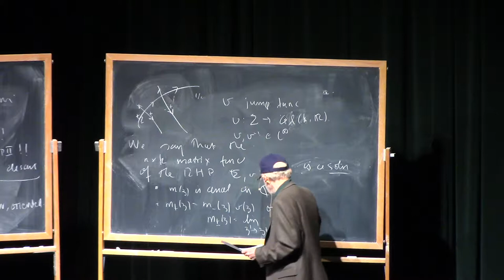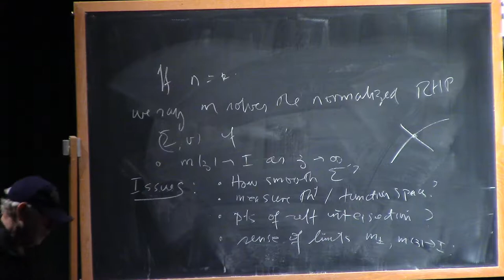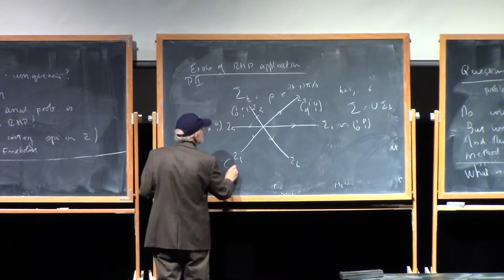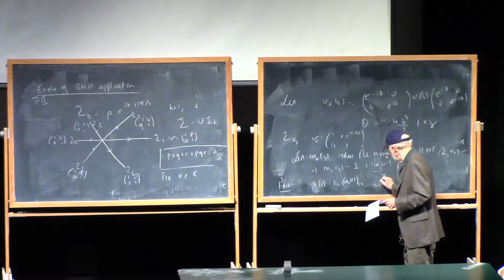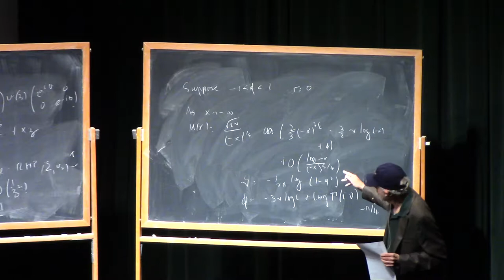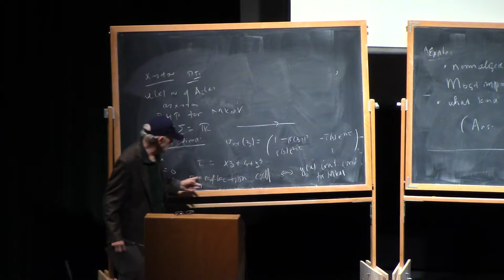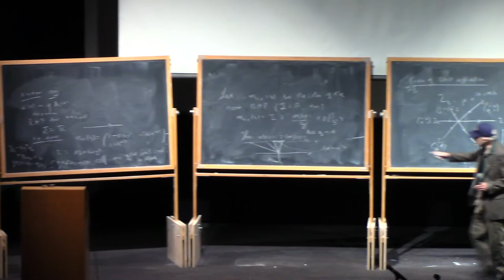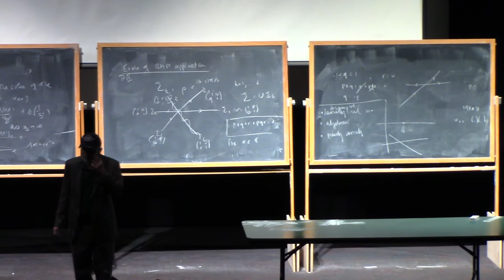Percy Deift (1.2) Riemann-Hilbert problems, part 1.2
1. Basic theory of RHPs, 2. Use of RHPs in inverse scattering theory, 3. Application of the nonlinear steepest-descent method to compute the long-time behavior of integrable systems 4. Application of the nonlinear steepest-descent method to problems in random matrix theory and the theory of orthogonal polynomials.